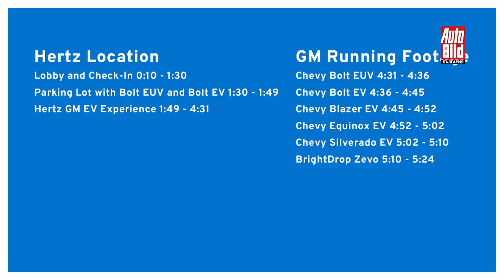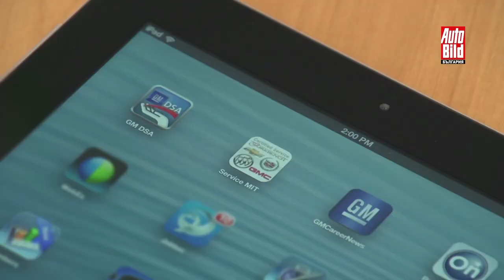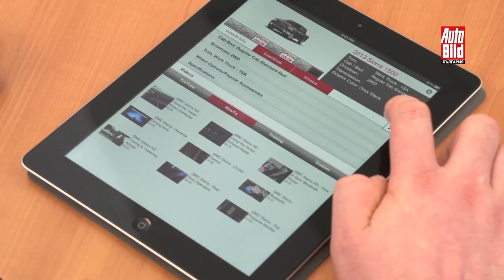Край с пазарлъците при дилърите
Tesla внесе революция в модела за продажби на автомобили. Дали новият способ ще обхване целия пазар на автомобили?